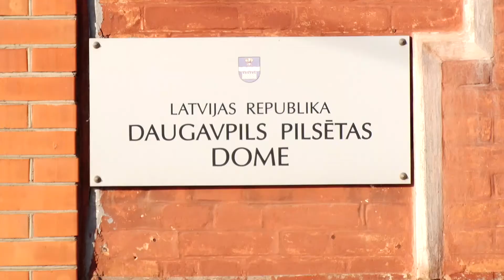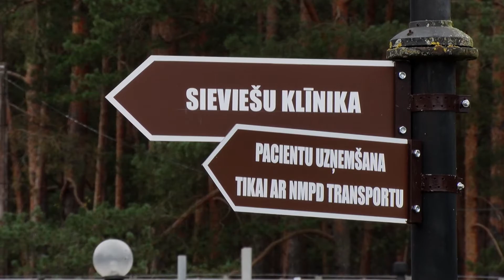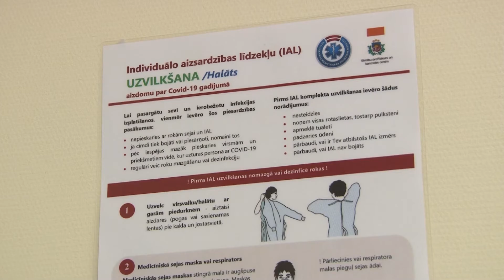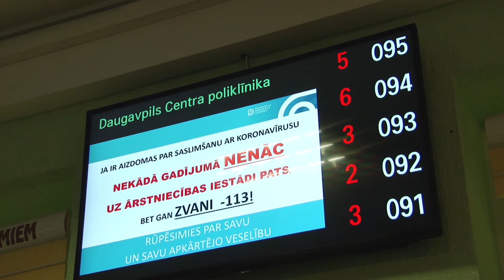Daugavpils 100+ sekundēs (22.02.2021.)